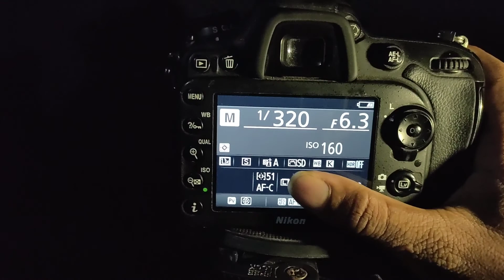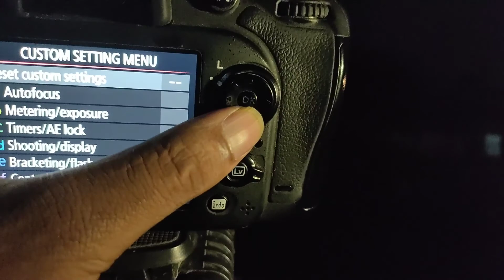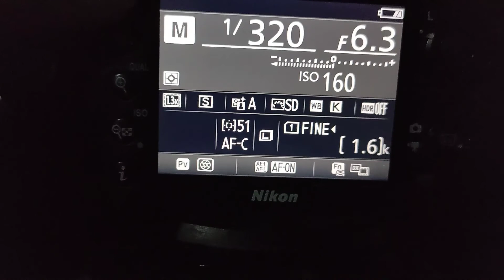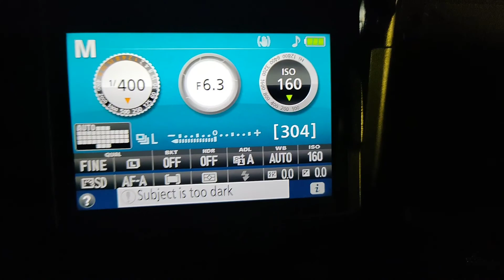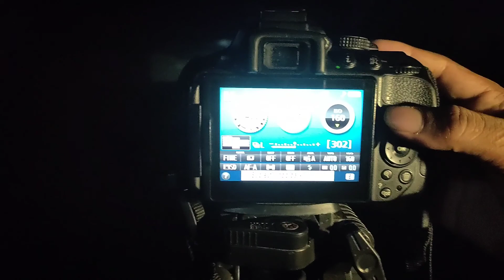Moon Photography Tutorial | Nikon D5300 | Nikon D7200 | 70-300mm Lens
kichu jante hole comment korun ..
r onno kono video dekhte chaile comment kore janan amy

Video Shoot on Realme X .

GEARS I USE:
Nikon D7200
Nikon D5300
Nikon 35mm f/1.8
Nikon 50mm f/1.8

Godox TT685 Flash
Realme X 8GB 128GB